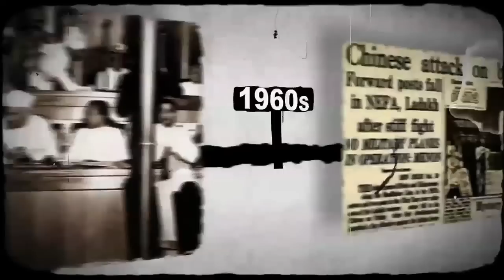India @ 70 | Fali Nariman on India as a Hindu Rashtra and other issues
Constitutional lawyer and conscientious objector, Fali Nariman tells us why India is becoming less tolerant, why the Supreme Court must oversee the resolution of the Babri Masjid dispute and why a majority for any political party in Parliament isn’t good for the country.